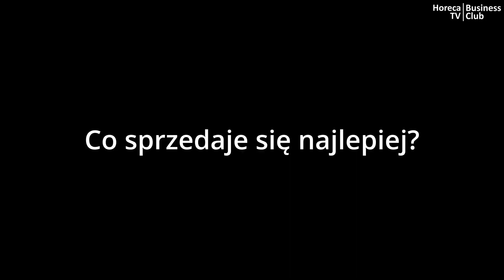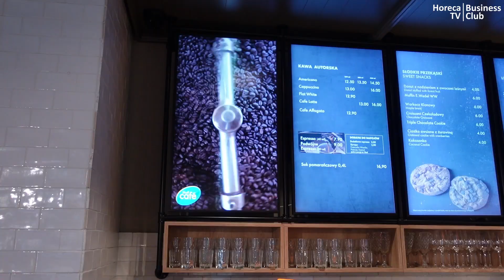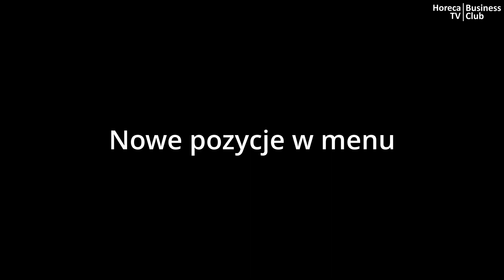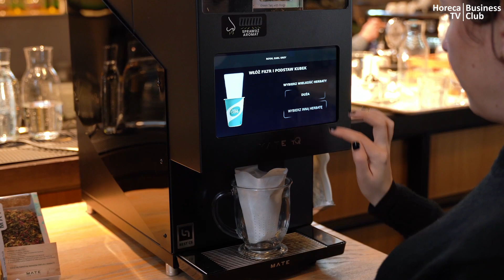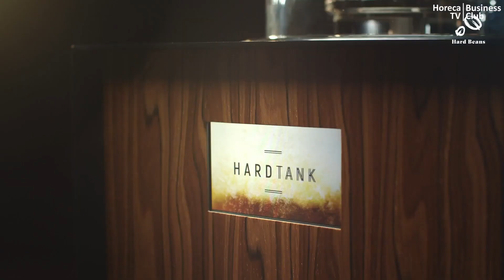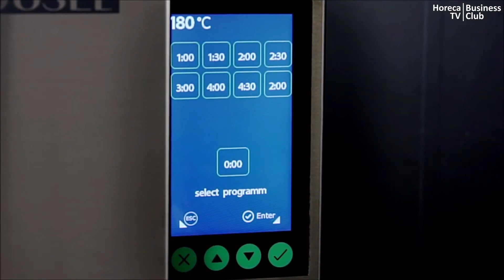Mikołaj Pawlak - Shell Cafe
Shell Cafe na ul. Karolkowej w Warszawie to pierwsza niezależna, pozastacyjna kawiarnia marki Shell. Jest to jednocześnie swego rodzaju poligon doświadczalny dla wszystkich rozwiązań technologicznych i nowych produktów, które po testach trafiają na wszystkie stacje Shell w kraju. Czy i kiedy powstaną kolejne kawiarnie pod tym szyldem?